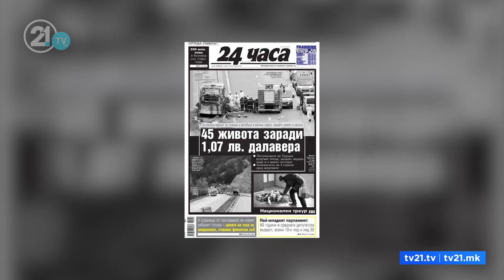Pse autobusët e tjerë nuk janë ndalur? A kishte kontrabandë të derivatit të lirë turk për në Shkup?